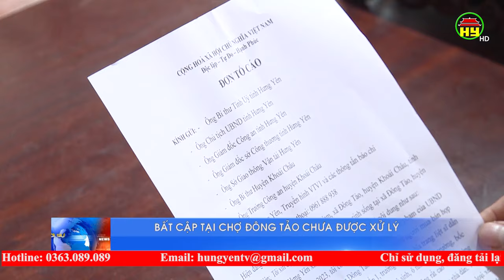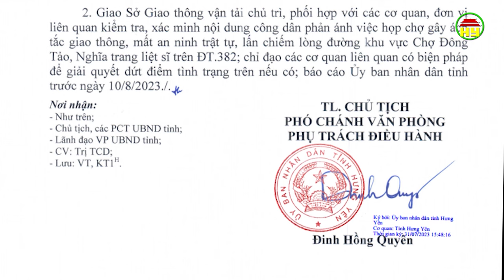Người dân phản ánh những bất cập tại chợ Đông Tảo